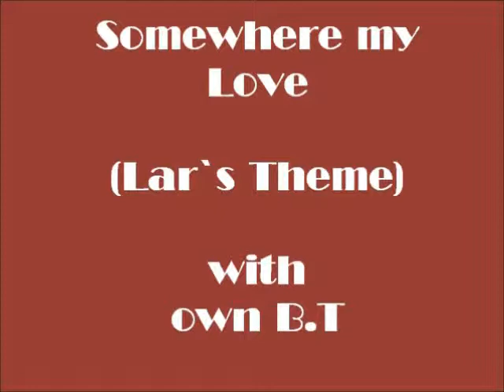Somwhere My Love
My Interpretation With Own B.T  under section 107 of the copyright act 1976,allowance is made for "fair use"for copyright purposes such as criticism,comment,news reporting,teaching,scholarship,and research.fair use is a use permitted by copyright disclaimer right statue that might otherwise be infringing.non-profit,educational or personal use tips the balance in favor of fair use.